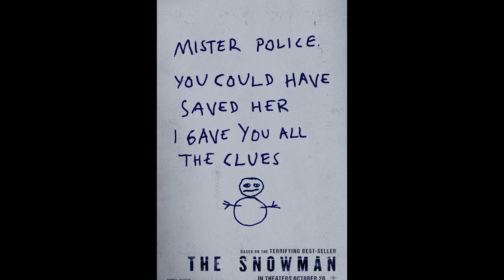Worst of 2017 - The Worst Movies of the Year According to Us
Perri Nemiroff asks the Collider Video crew what the worst films of 2017 were and why they were so bad.